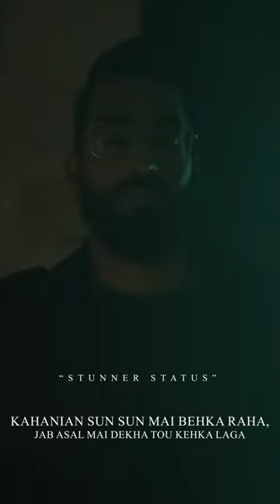Anjaan ft. "Talhah Yunus Verse" | TALHA YUNUS BEST LINES | SHORT CLIP WITH LYRICS | Stunner Status